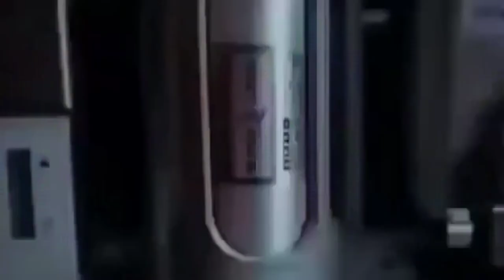Hulk 3 Full Movie Trailer | Movister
Hot Shot breaks into a church to confront the Priest about exorcising a demon from his girlfriend. Supposedly, there is a place called “the Green Door” that is hurting Hot Shot and his girlfriend. The Hulk jumps through the window of the church to take down this new gamma gun only to get shot clear through his chest.

Hashtags #️⃣

Keywords 🔡